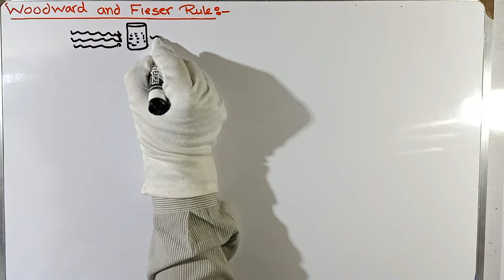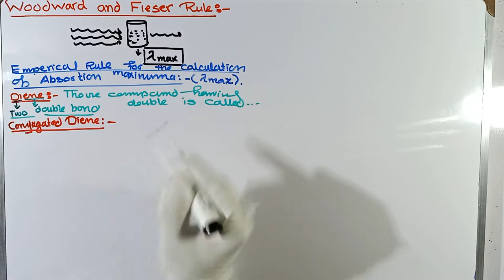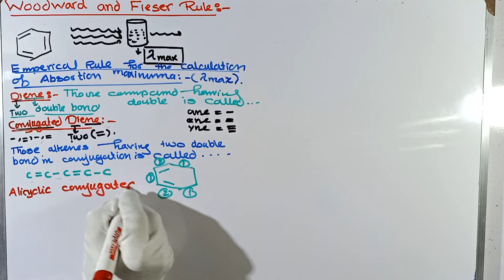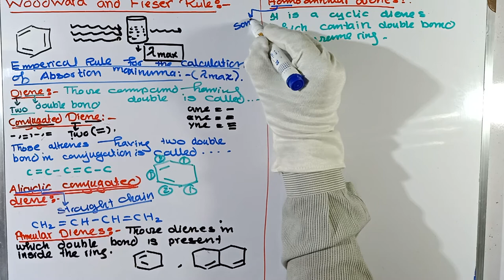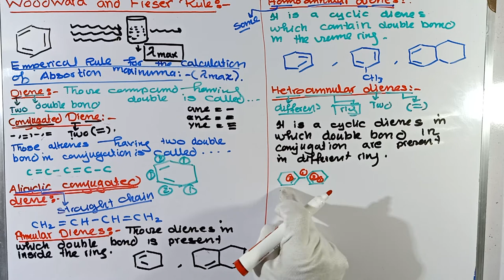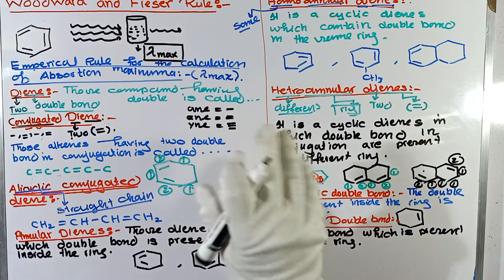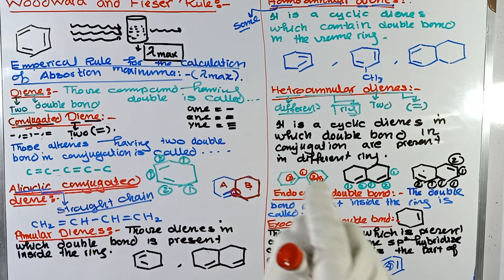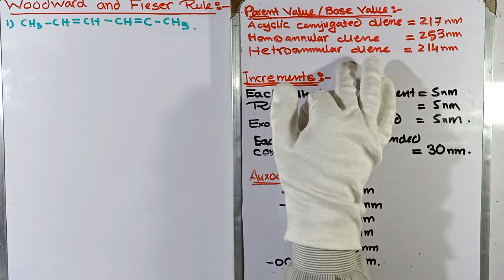Part-1. Woodward Fieser Rule | Calculation of absorption maxima || UV-Visible spectroscopy